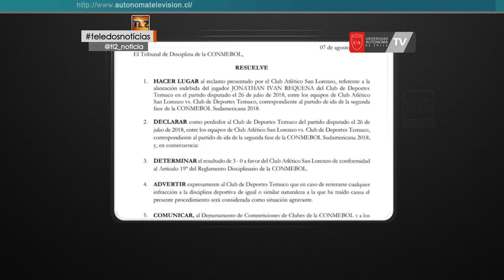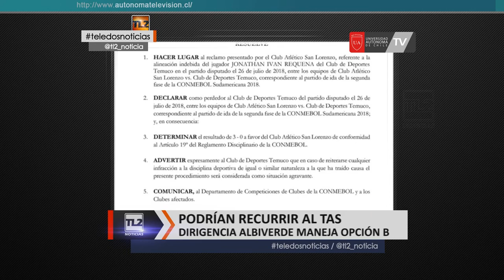NOTA: Deportes Temuco viajó hoy hasta Santiago porque mañana se medirá ante Palestino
Deportes Temuco viajó hoy hasta Santiago porque mañana se medirá ante Palestino con la misión de extender su invicto a 5 partidos y lograr su cuarto triunfo consecutivo… Claro, pero la cabeza también está pensando en lo que ocurrirá el lunes en Paraguay cuando la dirigencia albiverde y de la ANFP se reunan con el presidente de la Conmebol…